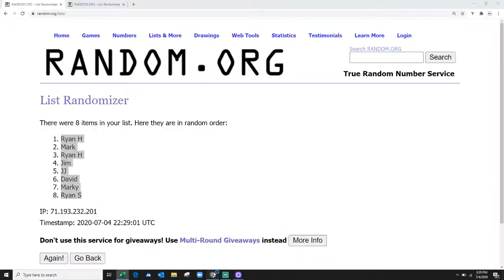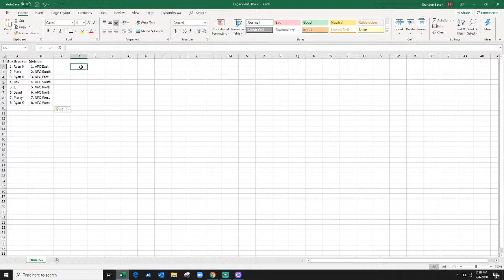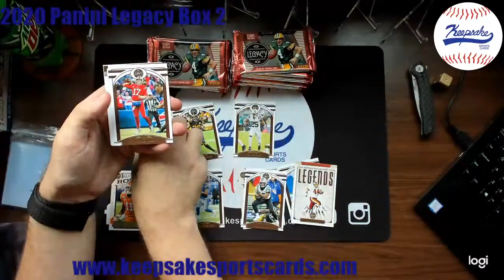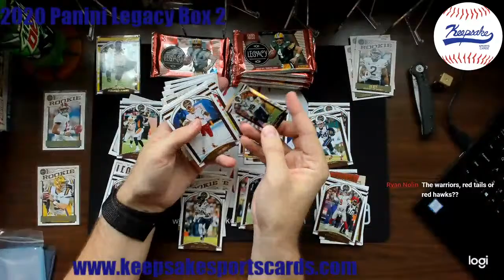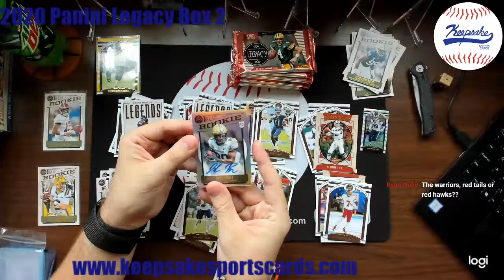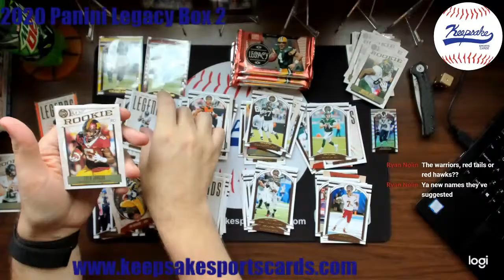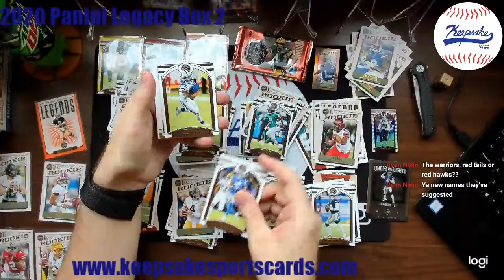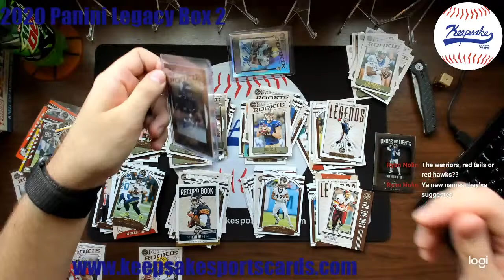2020 Legacy Football Box 2